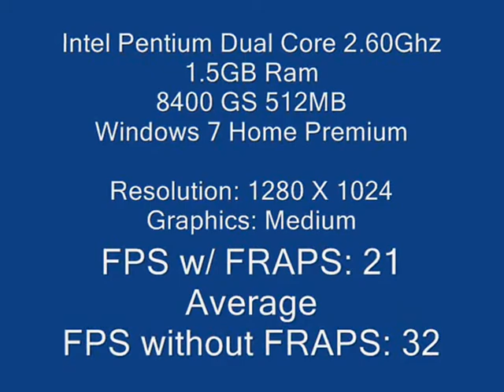Burnout Paradise - 8400 GS 512MB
This is a great game and very addictive. Be warned.
Already says the graphics, FPS etc... at the beginning.